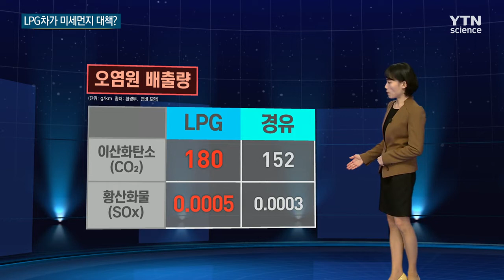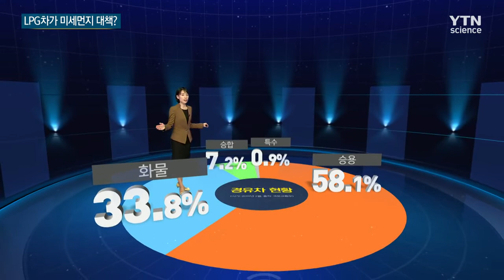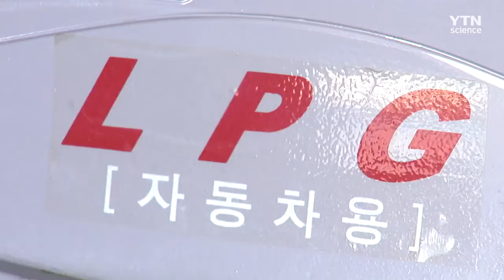LPG차가 미세먼지 대책? / YTN 사이언스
[앵커]
오늘부터 일반인도 LPG차를 살 수 있게 됐습니다.

LPG차 규제가 풀린 이유는 미세먼지를 줄이기 위해서인데요, 정작 온실가스는 LPG 차에서 더 많이 나온다는 반론도 나옵니다.

LPG 규제 완화가 과연 미세먼지 대책인지 와이파일, 뉴스 바로보기에서 이정미 기자가 따져봤습니다.

[기자]
빙하가 녹아내리며 점점 작아지고 있는 북극.

지구 온난화의 현주소입니다.

온난화의 주범은 바로 온실가스, 이산화탄소인데요.

LPG 규제를 완화하자 때아닌 온실가스 논란이 벌어졌습니다.

논란이 벌어진 건 이렇게 LPG차가 달릴 때 배출하는 이산화탄소 때문인데요.

실제로 이산화탄소 배출량은 1km를 달릴 때 LPG차가 180g으로, 경유차보다 많습니다.

황산화물 역시 LPG차에서 더 많이 나옵니다.

미세먼지 잡자고 온실가스 같은 오염원을 늘리는 게 아니냐는 지적이 일리 있게 들립니다.

물론 정부 주장대로 미세먼지와 질소산화물 배출량은 LPG차가 적습니다.

특히 질소산화물은 경유차의 7분의 1수준이라는 점에서 상대적으로는 LPG차가 환경에 덜 위협적입니다.

또 질소산화물과 이산화탄소의 환경피해비용을 살펴보면 질소산화물이 이산화탄소의 1,500배 이상인데요.

이런 점을 들어 정부는 온실가스 피해보다 미세먼지 감소에 따른 이익이 더 클 거라고 주장합니다.

이 주장에는 LPG 규제가 풀리면 경유차가 줄어든다는 전제가 깔려있습니다.

하지만 이건 장담할 수가 없습니다.

우리나라 경유차는 승합차나 화물차가 절반 가까이를 차지하고, 미세먼지를 유발하는 경유차도 주로 오래된 대형차들입니다.

그런데 이런 차는 LPG가 없어서 현재로는 대체될 가능성이 거의 없습니다.

[김필수 / 대림대 자동차학과 교수 (지난 13일 YTN 뉴스Q) : 전기차가 활성화되어 있고 수소차도 지금 나오고 있는 상태이기 때문에 중간 과도기 모델로 LPG 차량이 지금 나오는 부분들이거든요. 가장 중요한 것은 자동차 제조사를 설득을 해서 좀 더 다양한 차종이 나올 수 있게끔….]

굳이 미세먼지 완화 대책으로 미래가 불투명한 LPG 규제 완화를 택했어야 했나 의심이 드는 건 이 때문입니다.

정부는 재앙 수준의 미세먼지 상황에서 뭐라도 대책을 내놓아야 했고, LPG 규제로 어려움을 겪고 있는 택시업계와 LPG업계의 요구에서 타개책을 찾았다는 게 더 현실성 있게 들립니다.